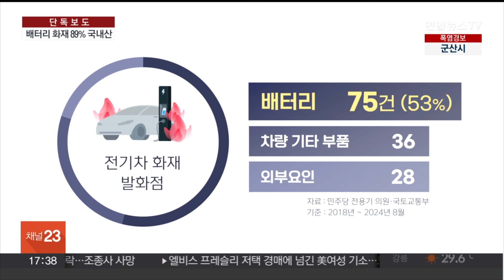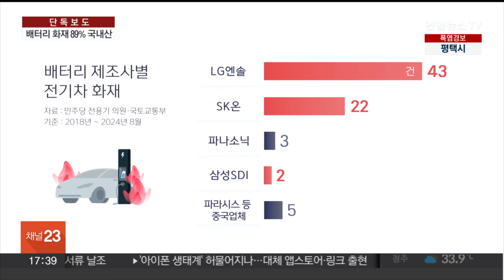[단독] 중국산이라 불난다고?…전기차 배터리 화재 국내산 89% / 연합뉴스TV (YonhapnewsTV)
[단독] 중국산이라 불난다고?…전기차 배터리 화재 국내산 89%

[앵커]

인천 청라 전기차 화재 이후 중국산 배터리에 대한 안전 우려가 커지고 있는데요.

최근 6년간 전기차 화재를 분석했더니 국내산 배터리가 대다수를 차지했습니다.

물론 국산 배터리 점유율이 높기 때문인데, 화재에는 제조사 따질 것 없다는 지적이 나옵니다.

박효정 기자의 단독 보도입니다.

[기자]

지난 1일 차량 140여대를 태운 인천 청라 벤츠 전기차에는 중국 파라시스사의 배터리가 탑재됐고, 닷새 뒤 충남 금산에서 불이 난 기아EV6에는 SK온의 배터리가 사용됐습니다.

경기 용인 테슬라 화재의 경우 한중일 배터리를 혼용해 쓴다는 게 제조사 입장일 뿐, 정확히 밝혀지지 않았습니다.

민주당 전용기 의원실에 따르면 최근 6년간 발생한 전기차 화재 139건 가운데 배터리에서 불이 시작된 경우는 75건으로 절반을 넘었습니다.

배터리 제조사별로 분석했더니 LG엔솔이 43건으로 가장 많았고, SK온은 22건으로 두 번째를 차지했습니다.

일본 파나소닉 3건, 삼성SDI는 2건을 차지했고, 파라시스 등 중국 업체는 5건에 불과했습니다.

국내산 배터리 점유율이 62%를 넘는 만큼 화재 발생도 많은 것입니다.

하지만, 인천 청라 화재 이후 유독 중국산 배터리는 위험하다는 식의 우려가 퍼졌습니다.

[김필수 / 대림대학교 자동차학과 교수] "어디가 좋고 나쁘고에 대한 결론이 아무것도 없는데 막연하게 '중국은 나빠'라는 논리 심어주는 것은 굉장히 위험하고, 통상 문제를 일으키면 우리만 불리하다는 측면에서 지금의 포비아를 해결하는 데 도움이 안 되는 흐름이다."

화재 상황별로 보면 주차 중인 경우가 51건으로 가장 많아 인천 청라 화재 같은 대규모 피해가 충분히 발생할 수 있음을 경고했습니다.

[전용기 / 더불어민주당 의원] "리튬배터리 화재위험성이 지속적으로 증가하는 만큼 배터리 실명제를 도입해서 국민들의 안전을 도모해야 할 시기가 왔습니다."

정부는 모든 전기차 제조사에 배터리 정보 공개를 권고한 가운데, 다음 달 종합대책을 발표할 예정입니다.